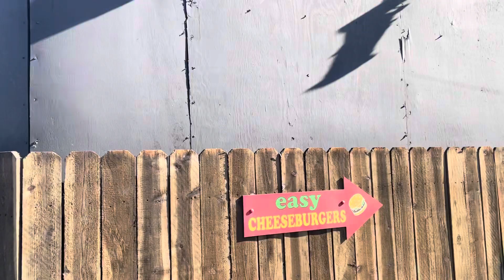Acidente de avião universalstudios filme guerra dos mundos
Cenário real e original do filme GUERRA DOS MUNDOS, filmado no local nos STUDIOS da UNIVERSAL na CALIFÓRNIA-LOS ANGELES.